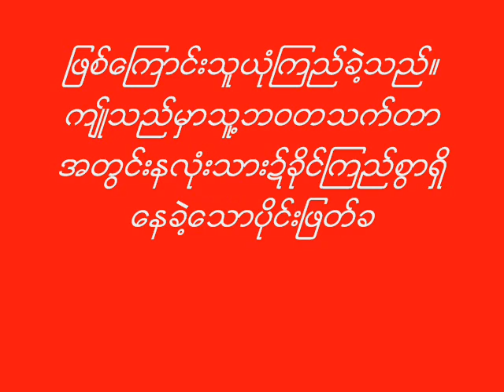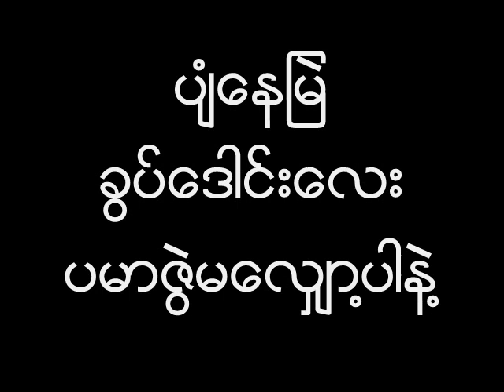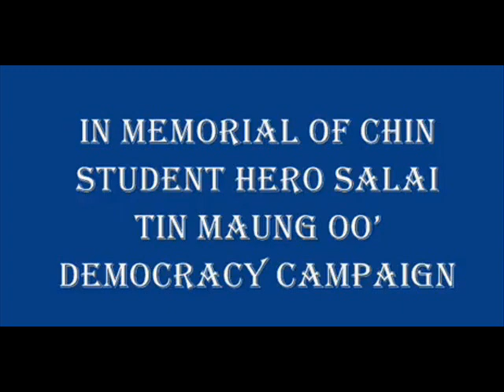Salai Ko Tin Maung Oo.wmv ဆလိုင္းကိုတင္ေမာင္ဦး ။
Our Hero Salai Ko Tin Maung Oo .
36th Commemoration . Let's not forget what he said and did and gave his
life for what he believed in .